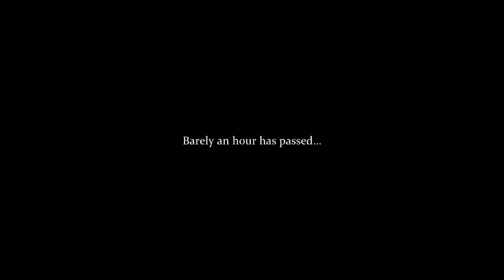Sherlock Holmes C&P "Hold your Herrings, Captian!" achievement/trophy guide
Save Crocker from committing suicide.